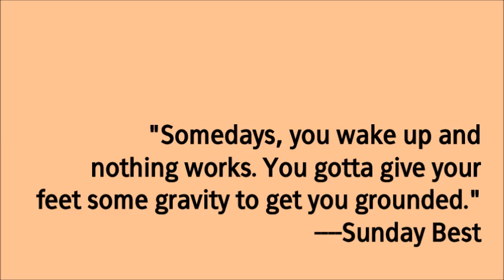Pass the Uniform Challenge - St. John Junior High School Serpong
The teachers from Junior High Dept. are celebrating the end of the academic year 2019/2020. Being in one piece after semestral home-based teaching due to Covid outbreak is truly worth celebrating. Happy Holidays, Peep!
Song: "Sunday Best" - Surfaces
Teachers on cast:
Ms. Alvina @vineuz | Ms. Christo @christo_revadi | Mr. Peter @peterbayun4 | Ms. Audrey @odie_wn | Ms. Endah @endahdwiyati | Ms. Rizka @rizkameiii | Ms. Olla @olla_theo | Ms. Theresia @theresiadewe | Mr. Julio @juliosuryoputra | Ms. Nindy @jengnin | Ms. Novi @novi.tridarmayanti | Mr. Robbet @robbetsunarto8